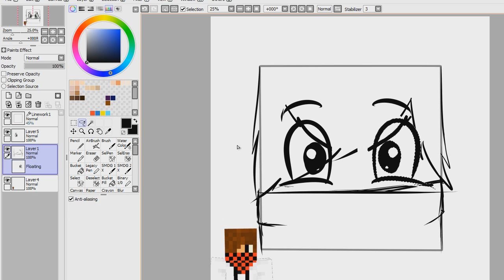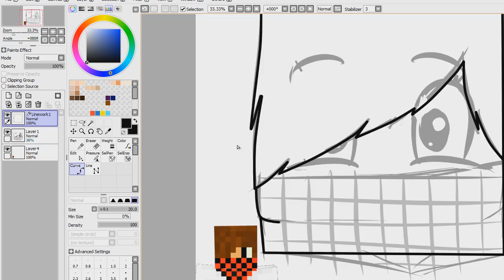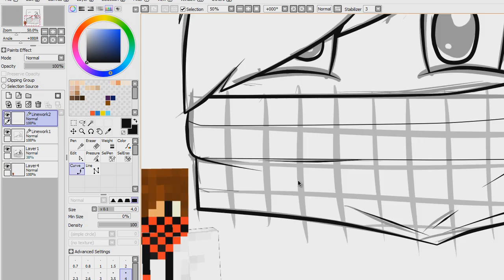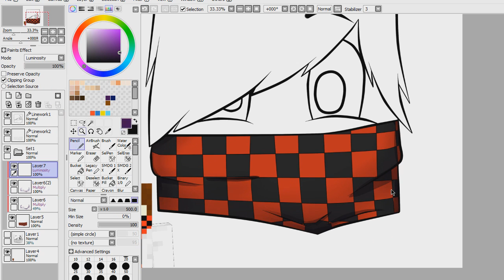SpeedART for Xtron [Face] #144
СМОТРИ И ДРУГИЕ МОИ ВИДЕО!:3
Немного информации:
Программа для съемки видео - Camtasia Studio 7
Программа для обработки видео - Sony Vegas Pro 10.0